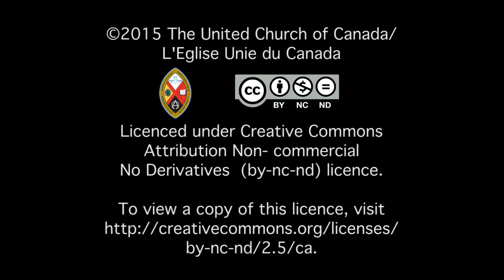Closing Day 4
A wrap up of the day's events at the 42nd General Council, for full details and news stories